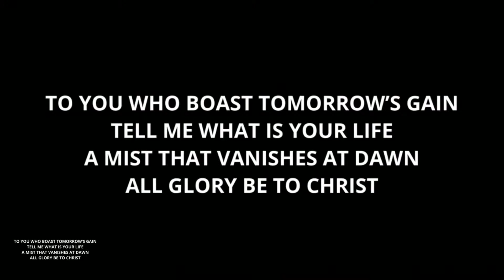Copy of The Oaks Church | December 13th, 2020